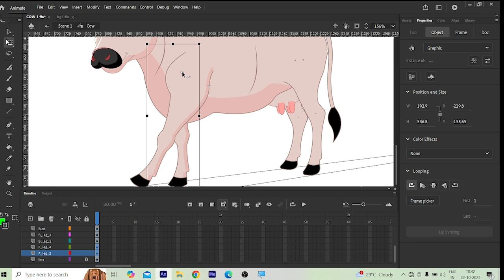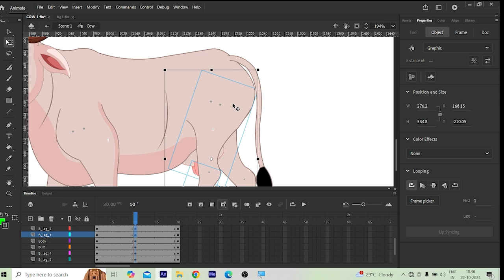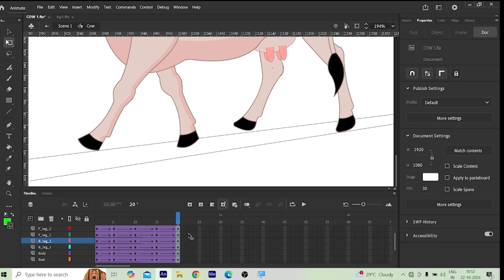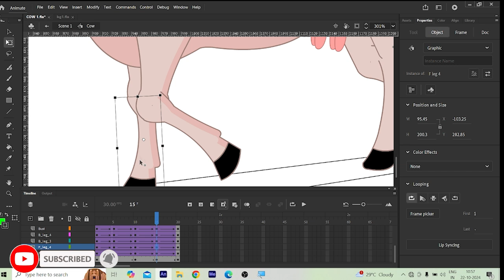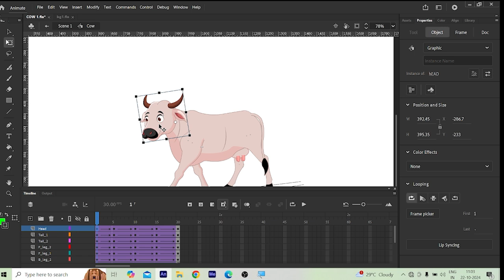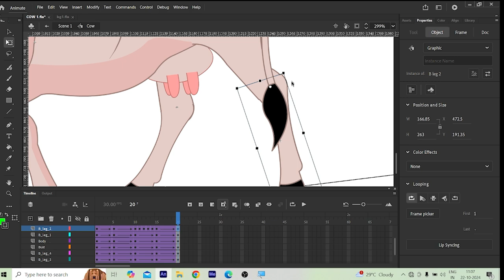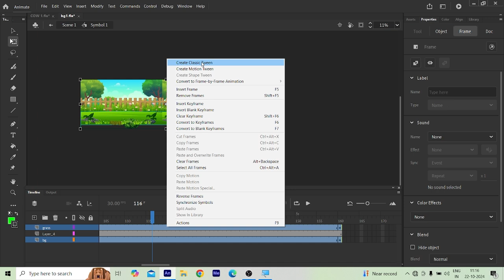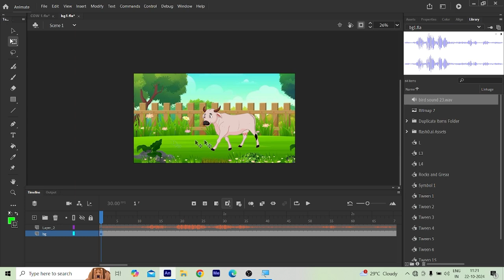How to Make Cow Walk Cycle in Adobe Animate CC I 2D Animation in Odia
Your Queries, Solve in this video:👇
👉How to Make Animal Walk Cycle in Adobe Animate CC
👉Cow Walk Cycle in Adobe Animate CC
👉Cow Walk Cycle in Adobe Animate CC 2022
👉How to create animal walk cycle in Adobe Flash CS6

Hindi tooniverse
Toon learn animation
Learn animation Hindi
2Danimation hindi
Dream 2 animation
SGS Education
Shanvi Patel

In this video I have shown, how to create simple Character Tracing using adobe animate cc. But you can do the same with Adobe flash CS6.
Chennal name- Cartoon masti